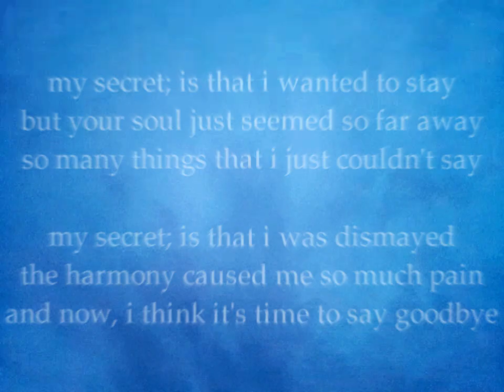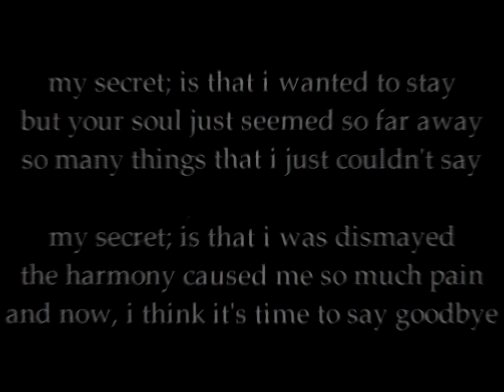[SynthV Original] my secret [TONE ft. Eleanor Forte]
lyrics:
the leaves that fall; blissfully, through all the wind
the bells calling; captivates, this feeling is within

legs won't stop trembling at the thought
i keep rushing as my heart stops
wanted to say i missed you so,
my voice can't handle the cold

my secret; is that i wanted to stay
but your soul just seemed so far away
so many things that i just couldn't say

my secret; is that i was dismayed
the harmony caused me so much pain
and now, i think it's time to say goodbye